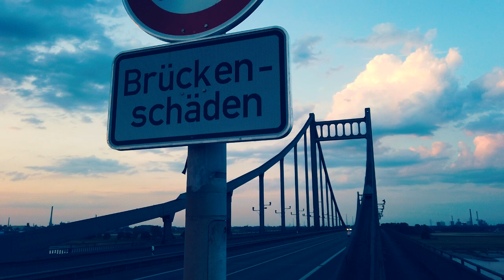Shorti OngBak VIDEO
Lyrics translation:
this is the four to the seven S H O give the beat
make flows fall in love killa tone for the streets
duck away when I shoot BÄMM
ghosts i called BÄMM
scary melodies
like therapy in your ear BÄMM
boy your acting is doomed to fail
when i get bored i ride into the village
play the music loud shockwaves (and) granny is bouncing
big fat package that knocks your socks off
what a promo ?!  i just do so !!
chilln on rhine bridge (with) tyskie and tango
from time to time it gets chaotic here
no one throws the white sponge
because no one does the nonsense
ey "short" how are you "ey thanks doing good"
can't complain because after the years this shoe fits finally
uh ah---this here is a classic
like back then on a class trip after the first cigarette
sipping on punica
i influence the maturing process---
if the seal is just a stamp, it's usually not real.
I come down and turn your gang inside out
only because there is something good in me
it will be half as bad today
refine all my senses, my voice and then
it sounds like 3 days of thunderstorm...
the thing rattles into the sky like fireworks
and from down here it looks like it's the devil's work
i kill significantly more ---than the beat almost allows
i get stress from time to time (?)
mothzerfuckaz - i'll cough you away (ööhööhch)
and i come to your funeral in black (ööhööhch)
nerves tickle, brother, fullspeed on highway
Nerves tickle brother fullspeed on the highway
you're sitting at home and ask yourself
how this guy can be like this
I AM READY FOR THE ENDBOSS
READY FOR THE WHOLE TOP FLOOR...
the sound is killer like dopamine for weak nerves
it penetrates deep and counts the cuts on the heart
no the youth don't want to learn anything
they want to be mature
but are all still in diapers and shit into them
got no time, I'm leaving in cause for today it's enough once again
breathe out breathe in adrenaline pushes theese songs
you are not opponents you are only mayflies
you are the hate in hasselhof
but i m looking for freedom
in my kitchen i forming rap like meatballs
my boys are hungry and wild
and chests will collapse after ongbak slaps
we are loud your cause of your total silence